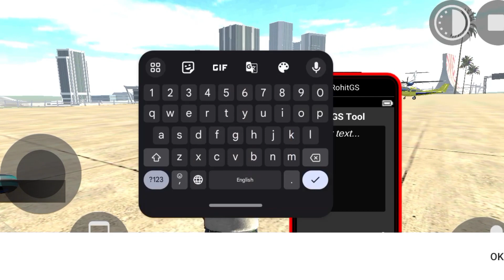Finally New House 💥 | Indian bike driving 3d | Indian bikes driving 3d | IBD3D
how to use rgs tool
new update Indian bikes driving 3D
Multiplayer in Indian bikes driving 3D
multiplayer cheat code
multiplayer kese khele Indian bikes driving 3D
indian bike driving 3d
house ka cheat code
new house in Indian bikes driving 3d
new house code
new car showroom update
new option Indian bikes driving 3d
new update cheat code